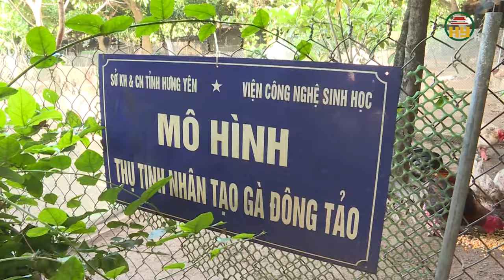Khởi nghiệp thành công từ gà Đông Tảo